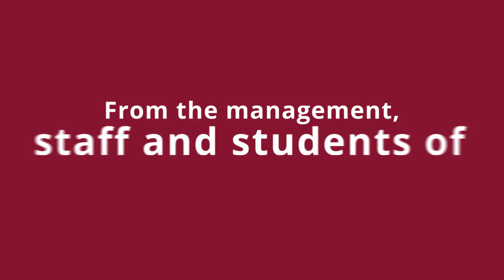Study Online With Botho University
Merry Christmas from all of us at Botho University. A little more sparkle, a little less stress - this Christmas, we wish you the very best! ✨⭐️💫🎄